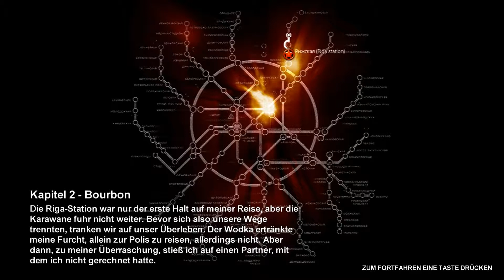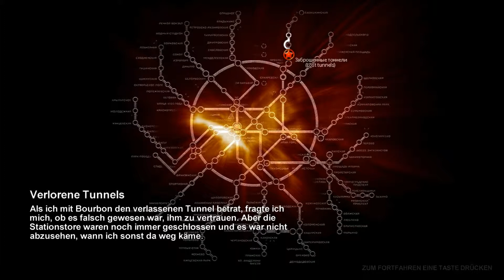#5 - Let's Play Metro 2033 +BLIND+ [Benji] - Hallo Stinkender Bourbon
Hey und Herzliches Hallo zu Let's Play Metro2033
Wenn ich Lust hatte erwas in die Beschreibung zu schreiben steht das genau
Hier: Heute bezahlen wir ein kleines Kind damit er uns zu einem großen stinkenden Kerl bringt. Fragt nicht warum ich weiß es selber nicht. Doch das ist der beginn einer Großen Freundschaft !

Bis Bald, ihr Schnitzel
Benji von TheSpitfeier